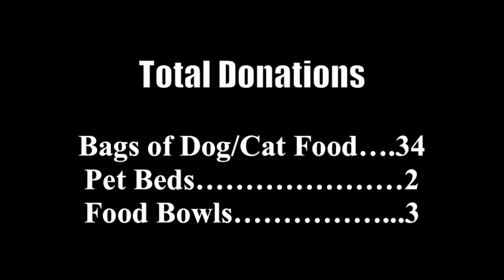CTAGS Donation Drive 2014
Texan 6 presents a summary of their adoption and donation drive for Cross Timbers Animal Guardian Society as a class project at Tarleton State University.